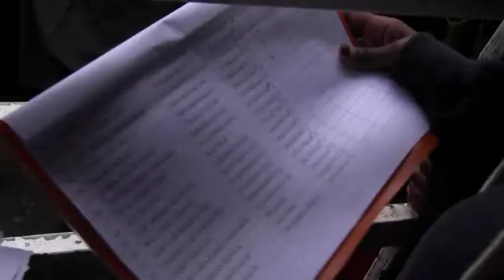SAFAARADA SOOMAALIYA EE SOUTH AFRICA OO RAASHIN QEYBISAY